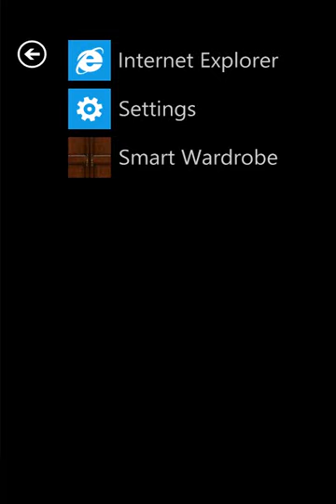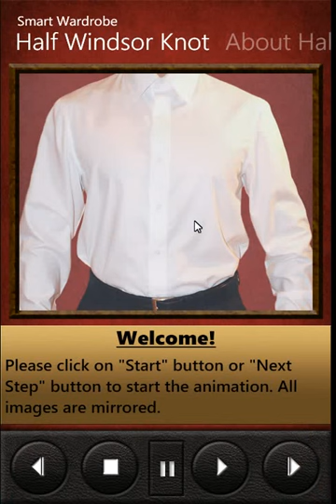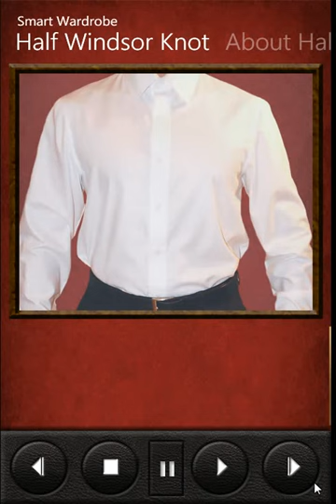Windows Phone 7 Application - Smart Wardrobe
This App will help you easily navigate the world of clothing. How to tie a tie? How to lace up the boots? How to choose a ring in another country? 'Smart Wardrobe' will answer to these and another questions. This App will be periodically updated. And together we will be able to fill up an App with very different and unique knowledge.